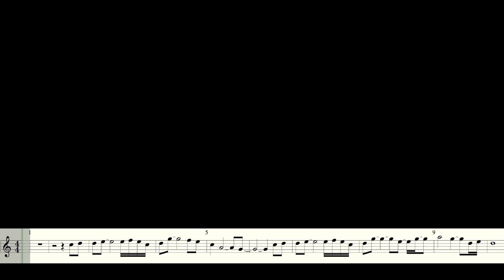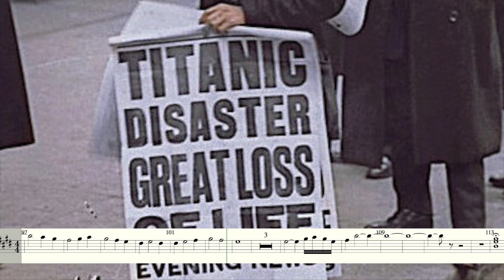鐵達尼號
This video is about 泰坦尼